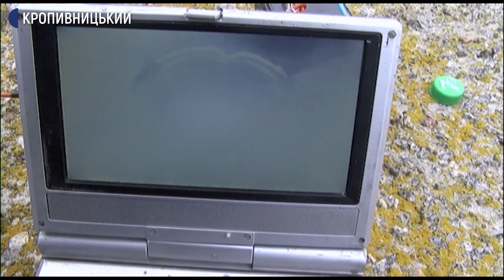У Кропивницькому боржникам за воду блокують каналізацію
Сюжет Анни Добрань